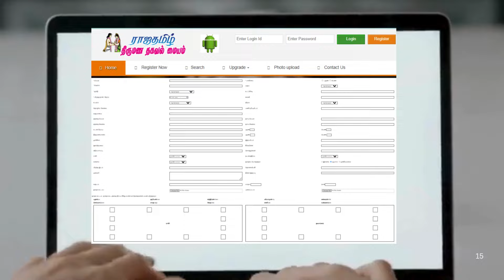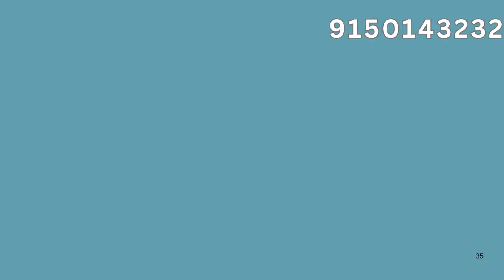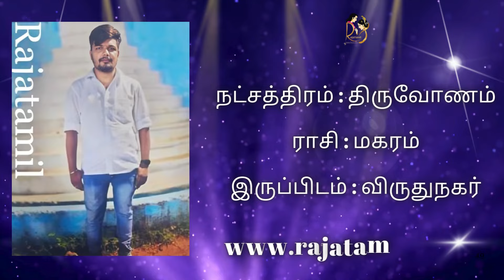நல்ல படித்த அழகான மணமகன் வரன்கள்